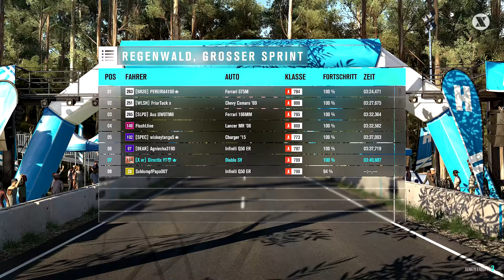Let's Play Forza Horizon 3 PC - Eine Runde Online Disaster FH3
►Let's Play Forza Horizon 3 PC - Eine Runde Online Disaster (PC 4K)
►In diesem Forza Horizon 3/FH3 Byron Bay Video steig ich Random in ein Online Multiplayer Wettkampf und kämpf mich durch.Halt eine Runde Online Disaster;)Viel Spaß;)
►Twitch: Directix demnächst auch als Livestream gönnen?
INFOS ZUM SPIEL
Spiel: Forza Horizon 3
Entwickler: Playground Games
Publisher: Microsoft
Genre: Rennspiel
USK: ab 0
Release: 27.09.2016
Erhältlich für: XboxOne und PC
► Mein PC:Intel i7-5820K (4,5Ghz/W-cooled) /32Gb Ram /Titan-X (Maxwell) /3,0Tb HD /2xSSD 250GB /Win10 Pro 64bit /2xSamsung 27"
►Let´s Play Forza Horizon 3 /Blizzard Mountain DLC ►Gespielt und kommentiert von Directix (2016)